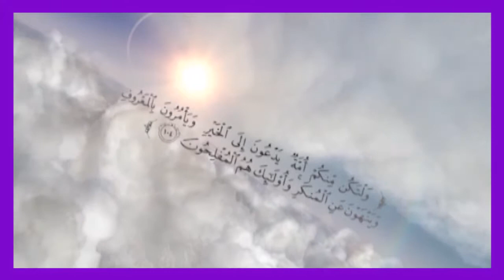BadGumani Karna: Lecture By Shaikh Muhammad Tariq Hafizullah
DAWAT3KHAIR KA MANSHOOR: Aqeedah Tawheed Ki Dawat Dena...Sunnat-Rasool ﷺ Ka Paigaam Aam Karna...Bigre Huwe MaAshare Ki Islaah Karna

دعوت خیر کا منشور: عقیدہ توحید کی دعوت دینا...سنت رسول صلی اللہ علیہ وسلم کا پیغام عام کرنا...بگڑے ہوئے معاشرے کی اصلاح کرنا